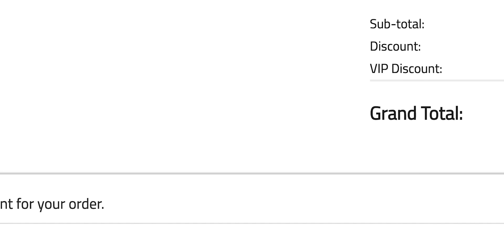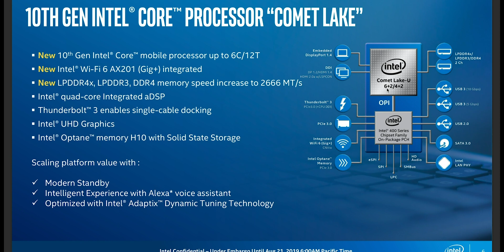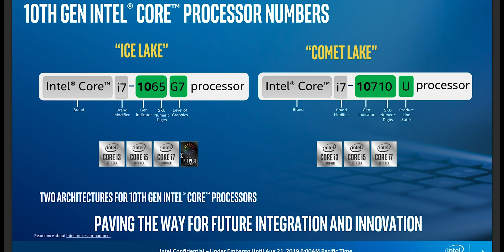Microsoft October 2019 Surface Event Preview | Surface Pro 7 - Surface Book 3 - Surface Laptop 3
⏩ Recommended SSD's for Laptops:

⏩Microsoft Office 2016 Professional Plus Retail Key  $28.04